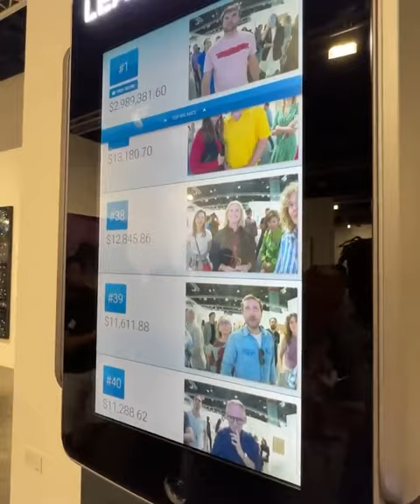ATM Machine goes viral for displaying everyone’s total bank account balance on a leaderboard.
If y’all used this machine where would you rank?!

Credit to pubity & officialjoelfranco on Instagram.